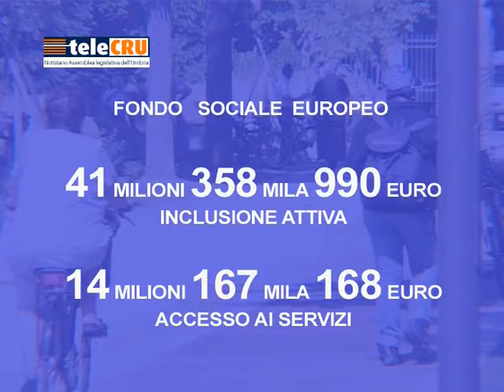Telecru numero 389 di venerdì 11 novembre 2016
I servizi della puntata numero 389: incontro alla Prociv di Foligno sulle attività post sisma; nuovo Piano sociale regionale; riforma dell'Arpa; case popolari.